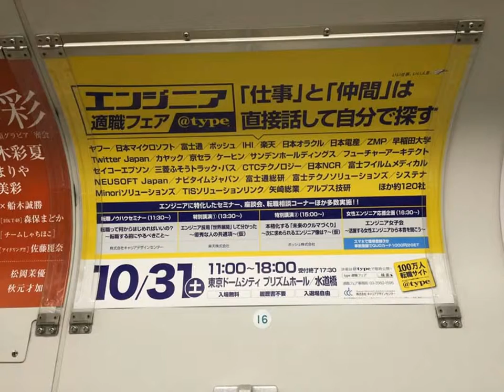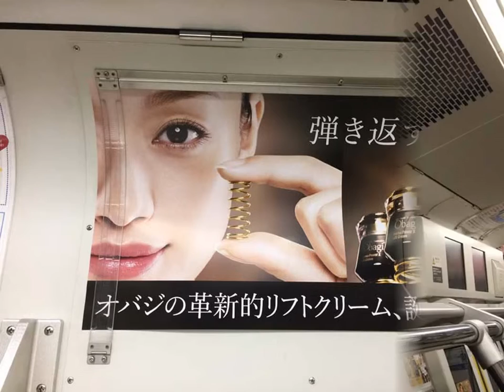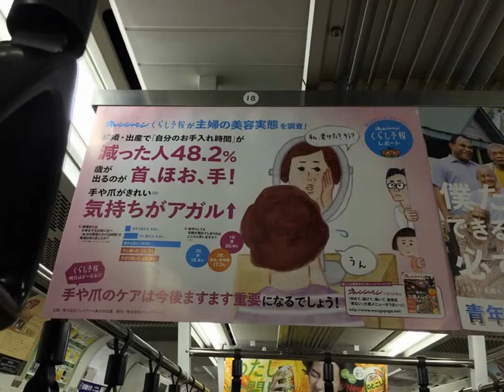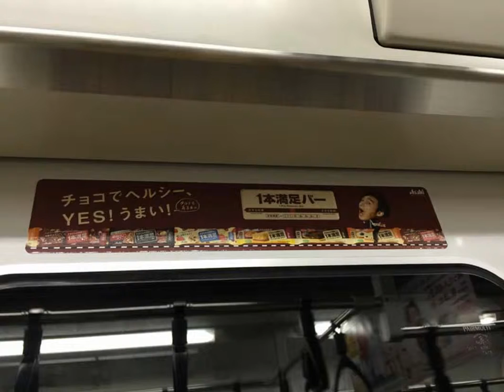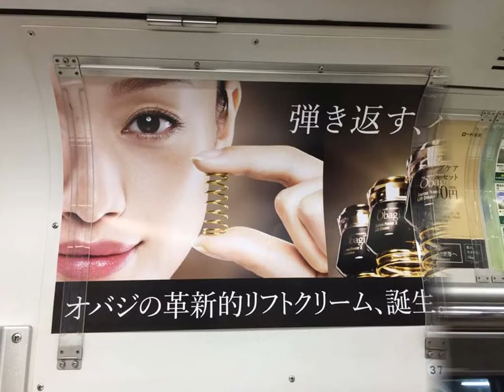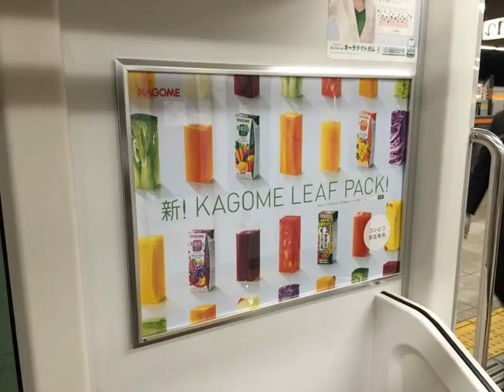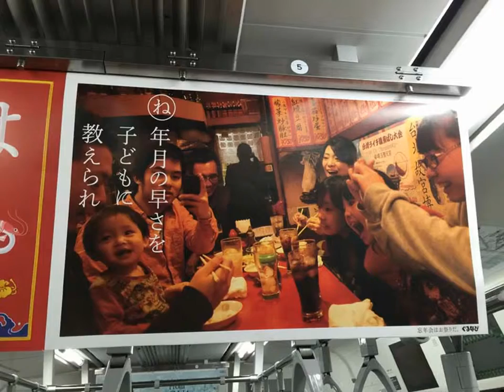木村佳乃・綾瀬はるか・浅田真央・藤ヶ谷太輔・仲間由紀恵・山本彩ほか【交通広告★2015/10/21】速報! 今週のJR線電車広告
Billboard TOKYO - JR Train HOT 100 Graphics（Oct. 21, 2015）

木村佳乃・綾瀬はるか・浅田真央・藤ヶ谷太輔・仲間由紀恵・山本彩

Billboard TOKYO - JR Line HOT Graphics （2015年10月21日）
速報!今週のJR線電車広告 transit advertising（Oct. 21, 2015）